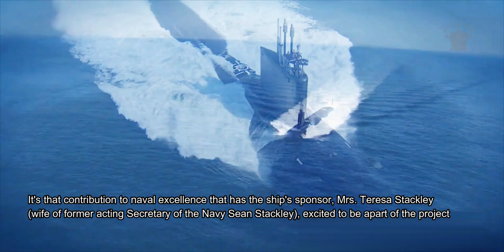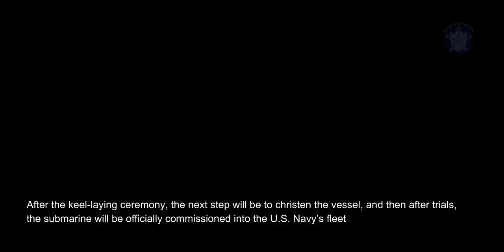US Navy begins the construction of new Virginia-class attack submarine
latest news
The U.S. Navy formally began the construction of a new Virginia-class attack submarine with a keel-laying ceremony was held in Groton on 24th August. The future USS Idaho (SSN 799) will be the fifth U.S. naval vessel named after the Gem State. The USS Idaho will be the 26th submarine of the Virginia-class which is the most advanced nuclear submarine of the U.S. Navy.